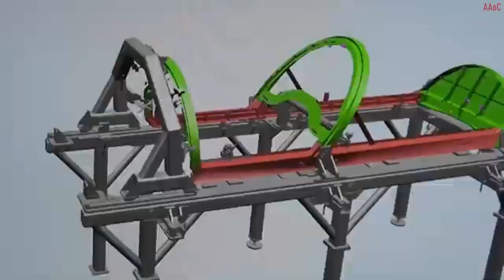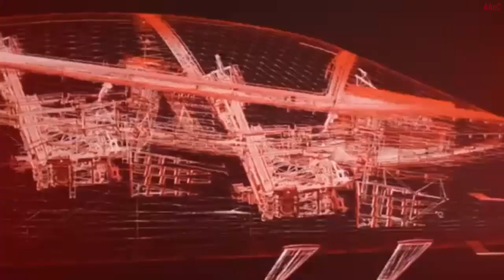USAF to acquire 350 T-7A Red Hawk jets from Boeing "Delayed"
T-7 Red Hawk jet trainer production delayed until 2026: Plans adjusted between USAF and Boeing.
Production of the T-7A Red Hawk trainer jet for the US Air Force (USAF) has been postponed until 2026. This is based on new plan adjustments between the USAF and Boeing as the aircraft manufacturer. The T-7A production contract will be awarded to Boeing later that year as testing of the aircraft expands and a major reorganization of the program's acquisition strategy.
The USAF will initially award Boeing a contract to build the first production T-7A in fiscal 2025 and will buy seven jets this year.
“However, under revised USAF and Boeing plans, the U.S. Air Force will now award the contract in 2026,” USAF Acquisition Chief Andrew Hunter said in the release. However, he stressed that the acquisition program should not stagnate, even if the price remains the same. That is why, Hunter continued, his party directed the T-7A team to implement updates to reduce risk and increase confidence in the aircraft design.
The USAF will also purchase four additional T-7 test aircraft using 2025 research and development funds. These aircraft will be delivered next year. We value our partnership with the USAF and are committed to providing the world’s safest and most advanced training system for our warfighters,” said Steve Parker, interim president and chief executive officer of Boeing Defense, Space and Security.
The USAF will acquire 350 T-7A Red Hawk jets from Boeing. The aircraft will replace its aging fleet of T-38 Talon trainer jets.
The T-7A is a fifth-generation training aircraft designed to facilitate training of new pilots to fly fighter aircraft, such as the F-35, and bombers.